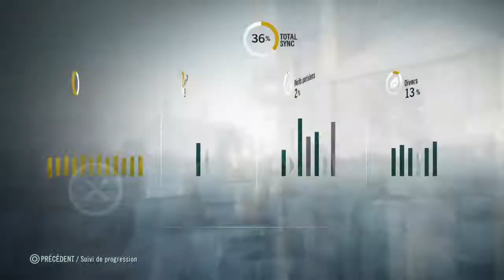ASSASSIN' S CREED® UNITY | LE SAUVEUR D'ASSASSIN !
Partage et Like la vidéo et t'auras des BONOBOS ;-)

Rejoignez dès maintenant, mon aventure sur PS4 !

Musique INTRO : Welcome To Los Santos - Oh No